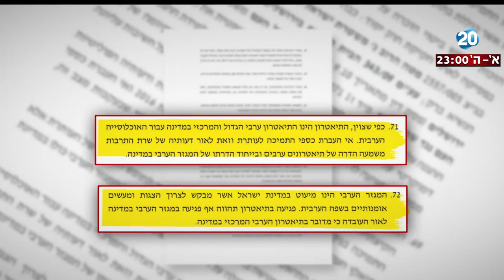היום הזה - התיאטרון הערבי ותיאטרון האבסורד